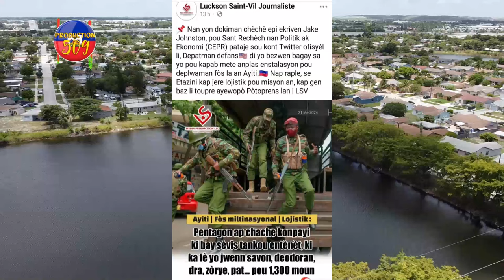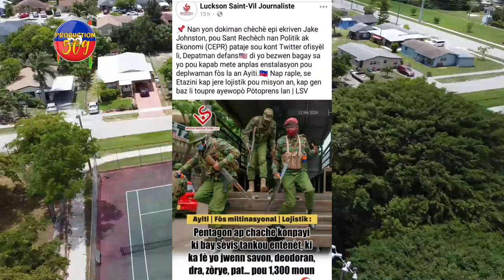Dènye Nouvèl FÒS KENYA Pap Vini Ankò, Bandi IZO Kraze KOMISARYA Matisan